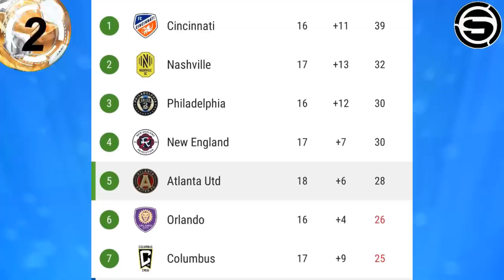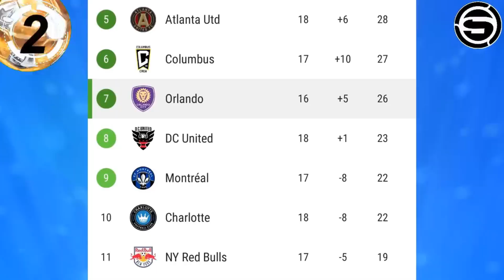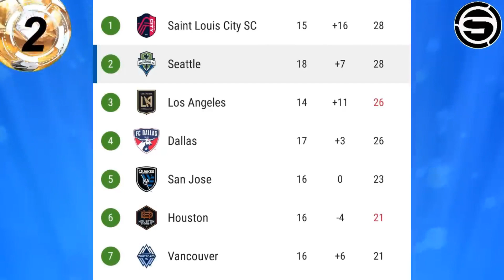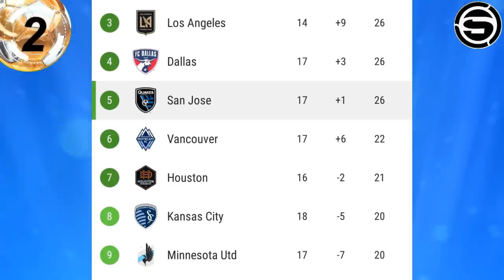DOBLETE de GOLES de RUIDIAZ y GOLAZO de MIGUEL TRAUCO